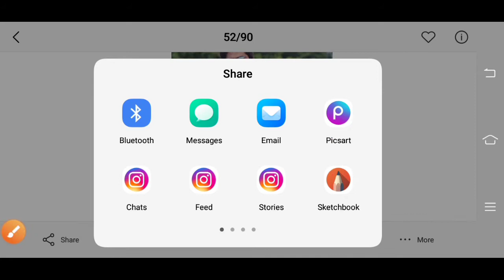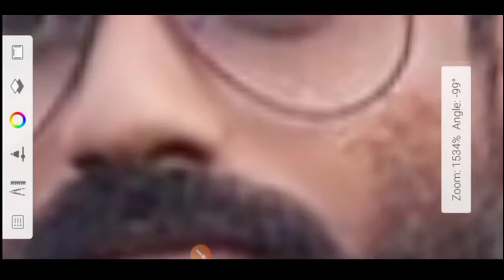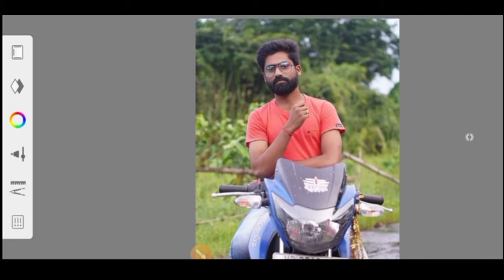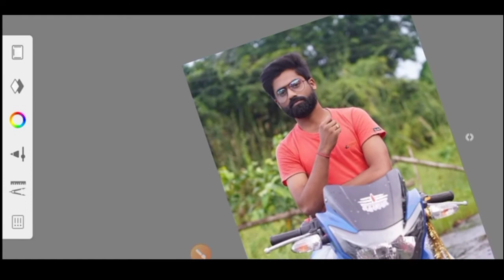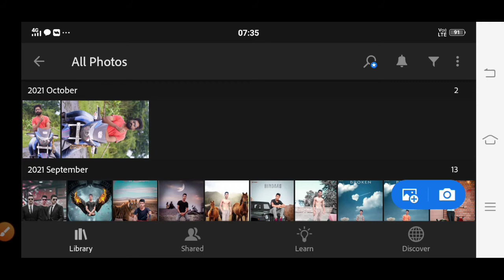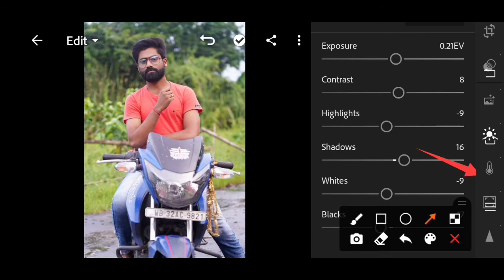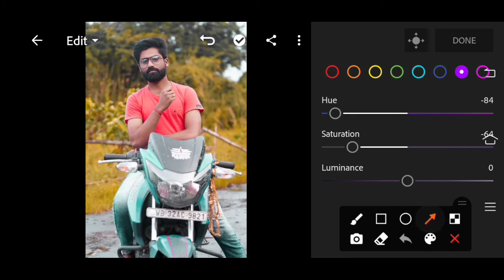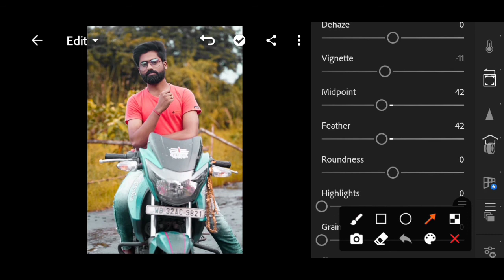Face Smooth Photo Editing Autodesk | Lr Yellow Town Photo Editing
Agar aap logo ko ye vidio pasan aaya ho yo
Plzz is chena ko ka kar